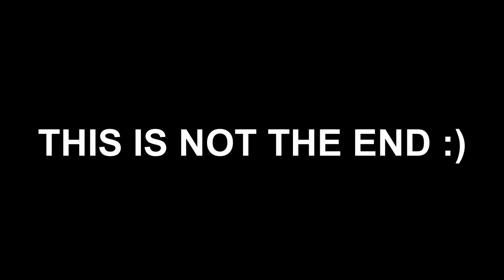PAPER vs 200 lbs EXPERIMENT - 9 AMAZING PAPER TRICKS AND EXPERIMENTS TO DO AT HOME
Paper experiments to try right now! Cool paper tricks and ideas.

In today's video we want to show you amazing experiments and lifehacks with paper. Here are some fun tricks you can try just about anywhere!

Watch our video to find more mind-blowing science experiments with paper and you will change your opinion that science is a very boring thing!

Timestamps:
00:01 Impossible paper puzzle trick
00:38 Paper vs Fire
01:06 Curling iron vs receipts
01:25 Optical illusion trick
01:54 Magic paper square
02:35 Unbelievable paper strength experiment
03:30 Paperclip water tension experiment
04:01 How to make Morpheus strip (Mobius strip)
04:38 Paper clips tangled up

Visit our youtube channel MakeYourFirstStep for more amazing life hacks and cool science experiments.